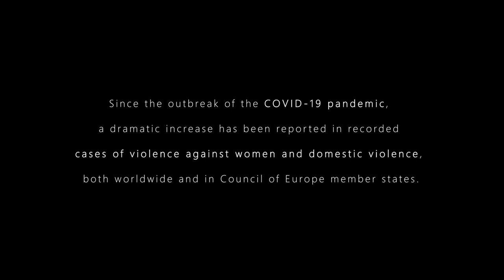My name is Sami - Daniela Lucato - Italy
This work was made during lockdown and finished on 25th April 2020. It is a reflection about domestic violence, human rights and woman condition in all countries. I was inspired by a personal involvement: an old friend I met by chance after a long time told me the abuse she was victim of from her husband. She thought it was painful but she accepted it as a normal condition. I was shocked and I told her she needed to contact the police.  I thought about this short talk we had for a long time. I really think the way she accepted this abuse, thinking it was normal, is a huge issue for many women.

This is something that needs to be changed. This topic is for me really important and the work “My name is Sami”is a studio for a bigger project. I feel a responsibility as a woman artist to make people think about it, to confront themselves with this item.
I don’t know if it will help to resolve the problem, but this is a start to fight it."